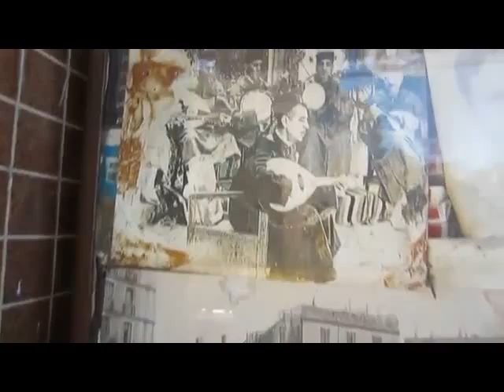Ghettomaquizar feat Genoxy et Dazwaw - QUARTIER POPULAIRE -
Deuxième extrait de l'album de Ghettomaquizar "Frères d'Armes" intitulé Retour au Bercail.
Clip réalisé par K Magic Prod
Instrumental:  San Cesco

Le nouveau clip "QUARTIER POPULAIRE" est tourné et réalisé à  Babel oued - Algérie.